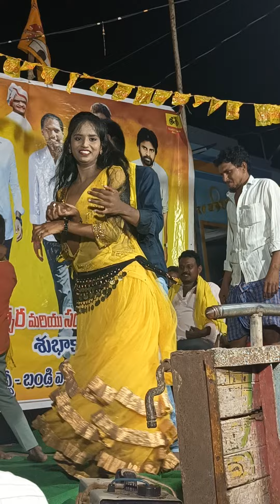My village Dance